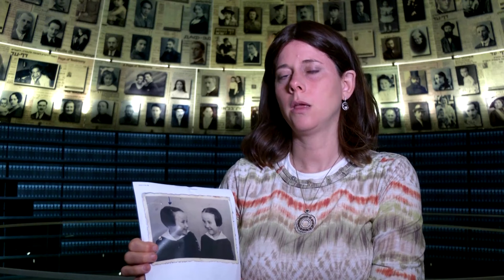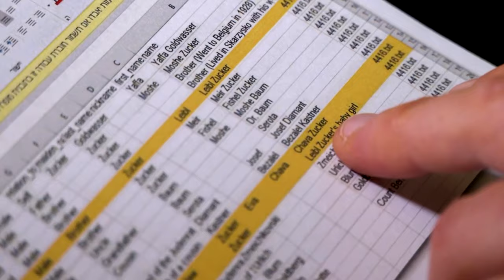How AI is helping Holocaust researchers find unnamed victims | REUTERS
Researchers in Israel are turning to artificial intelligence to comb through piles of records to try to identify hundreds of thousands of Jewish people killed in the Holocaust, including those whose names are missing from official memorials.